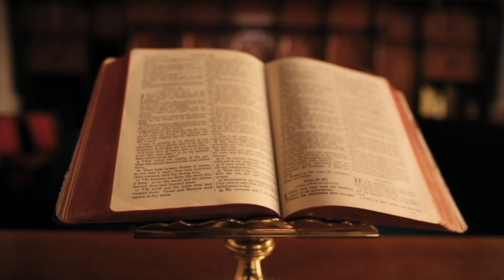QYTETI I PRIZRENIT, NJË NGA PERLAT E BALLKANIT